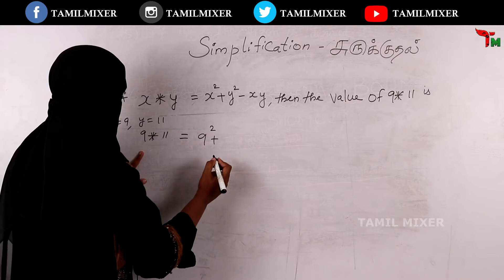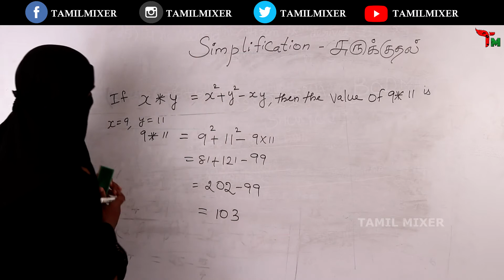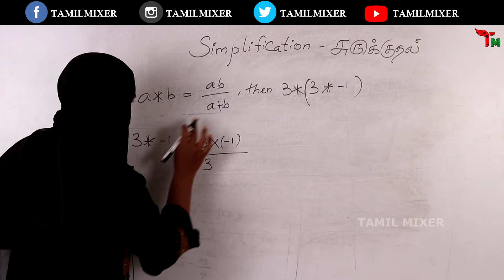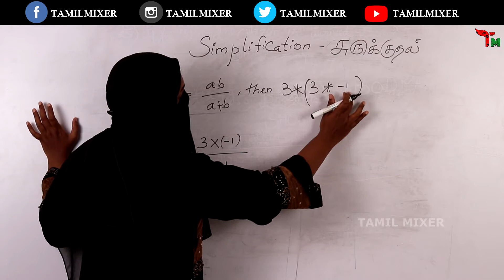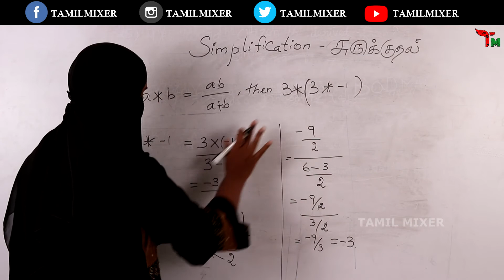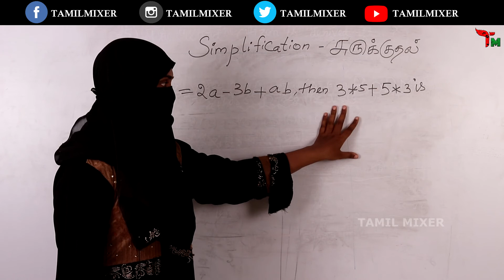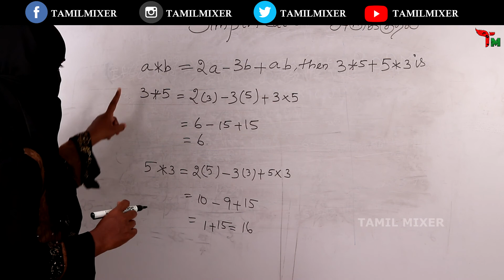கணக்கில் 100 மதிப்பெண் நிச்சயம்| சுருக்குதல் | Variables | Shortcut | Tricks | Tamil Mixer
சுருக்குதல் | Simplification | Variables

1. Weekly current Affairs 2019

6. IMPORTANT QUESTION FOR COMPETITIVE EXAMS

7. SHORTCUTS FOR ADDITION | ODD | EVEN NUMBER

10. PERCENTAGE | SALES MODEL PROBLEM

12. QUANTITATIVE APTITUDE IMPORTANT QUESTION